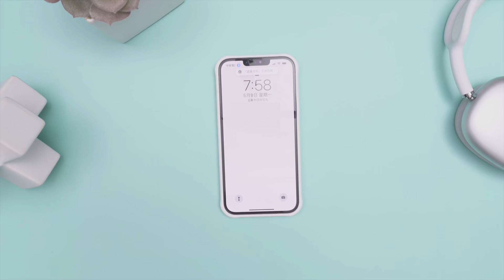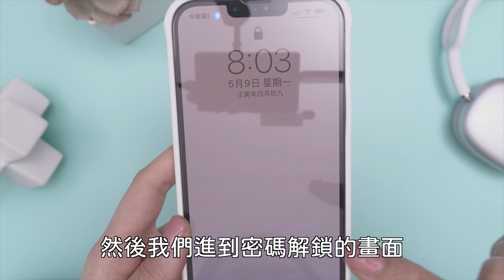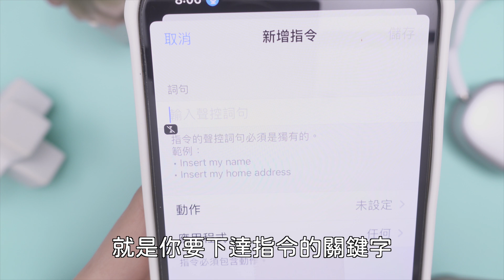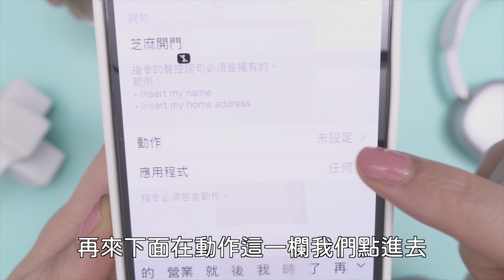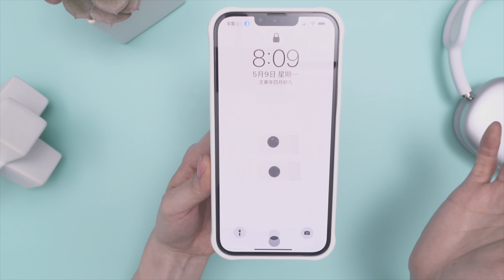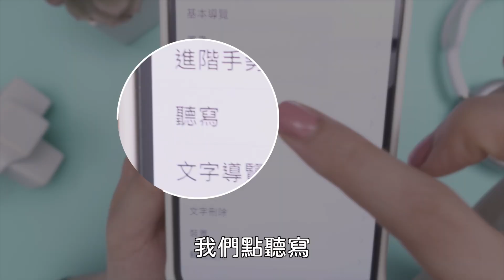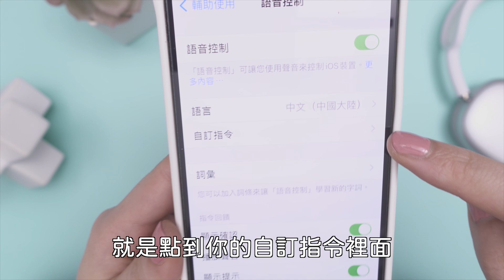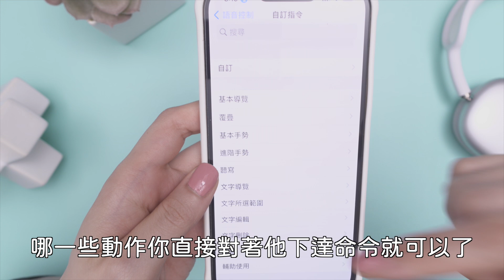聲控解鎖iPhone教學✨ 免動手 Face ID 口罩 iOS15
今天來教大家用聲音解鎖iPhone，設定起來！